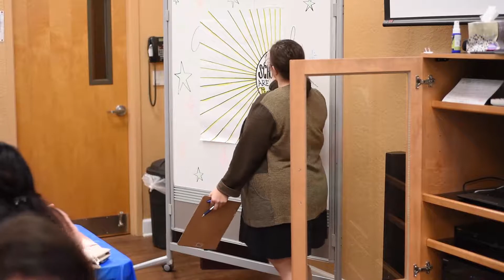College Scholars Meeting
Hope CommUnity Center's College & Career Access Program hosts its monthly Scholars Meeting to encourage college students to reflect on the things on their minds and in their hearts. By taking time for themselves and by interacting with people who share similar experiences, the students will be better able to succeed in their studies.